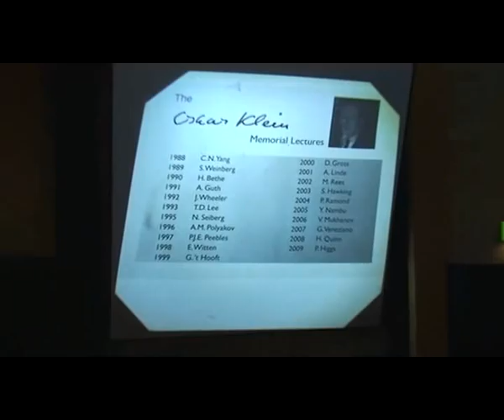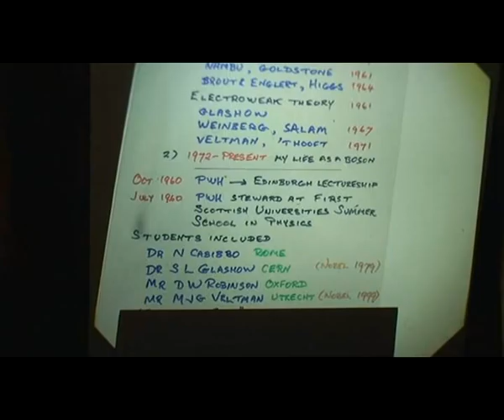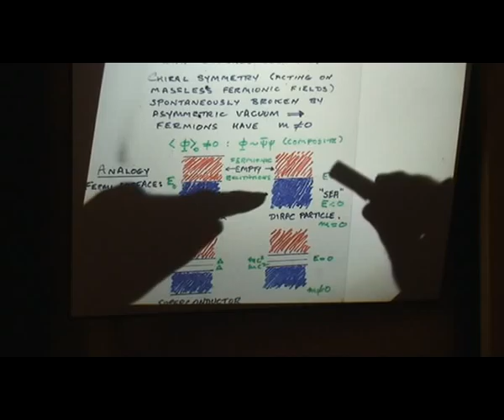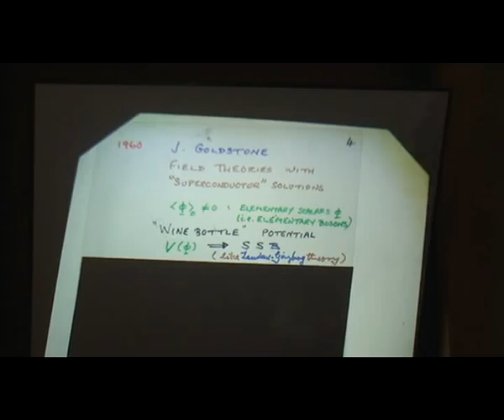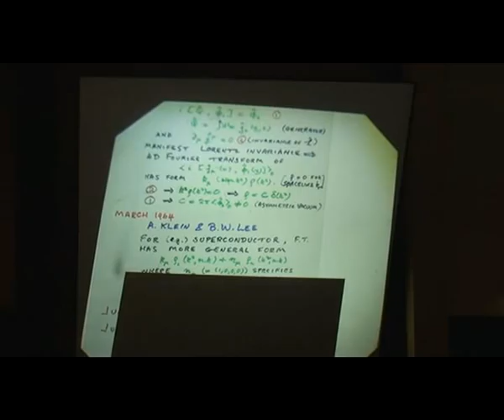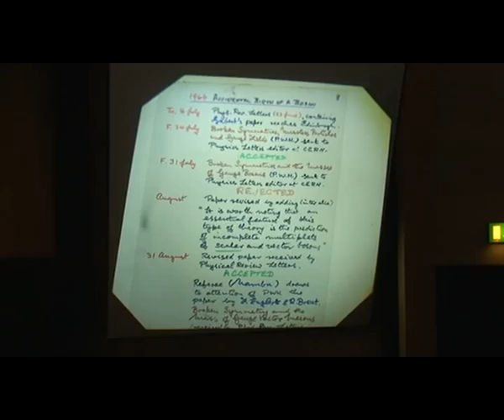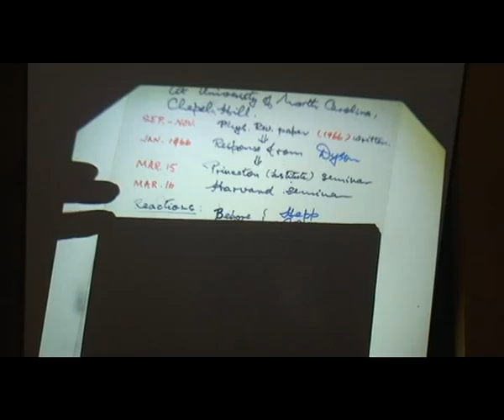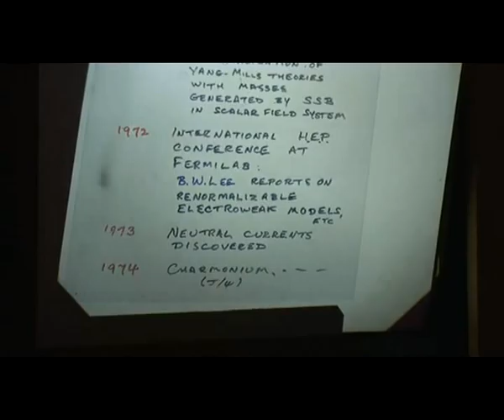2009 Oskar Klein Memorial Lecture. Peter Higgs "My Life as a Boson"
"My Life as a Boson"

1 October 2009